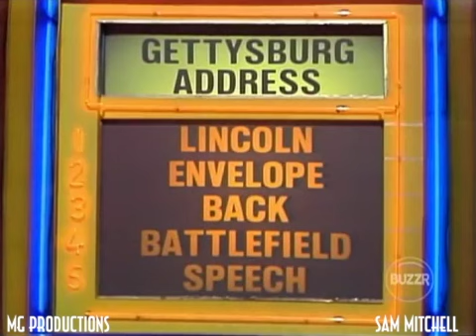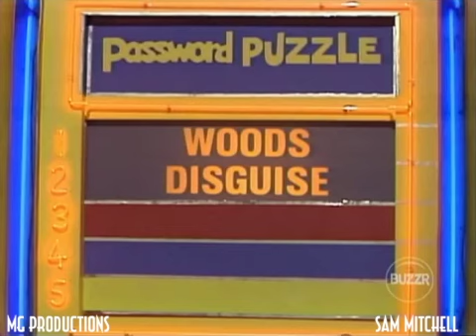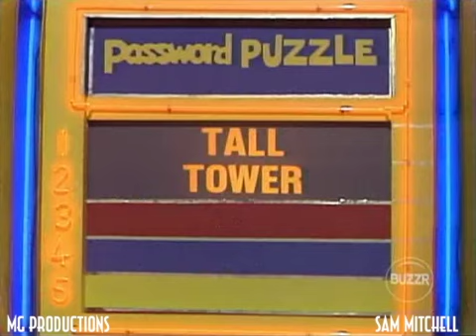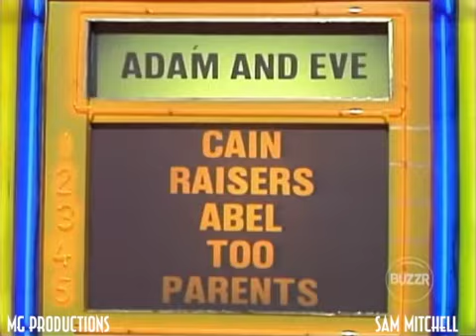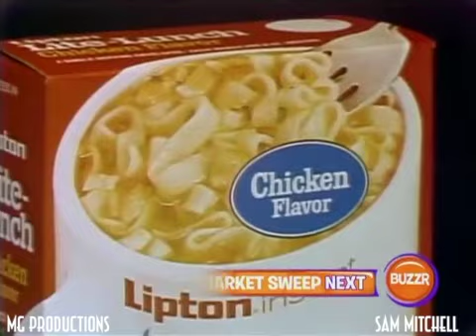Password Plus - (Episode 140) (July 19th, 1979) (Joyce Bulifant & Dick Gautier) (Day 4)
Airdate: July 19th, 1979
Celebrities: Joyce Bulifant & Dick Gautier